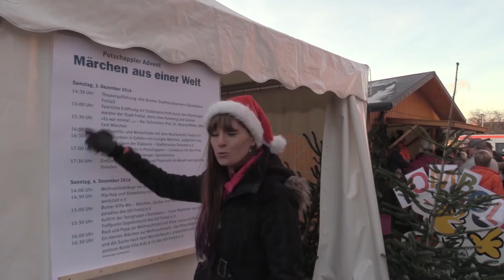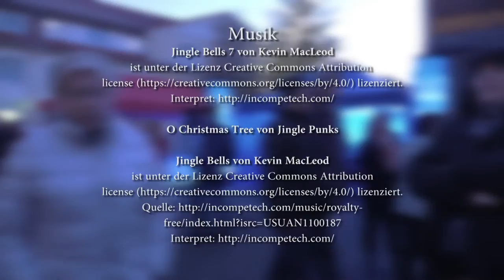12. Potschappler Advent - Märchen aus einer Welt - 2016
So schön war der Potschappler Advent.

Bei strahlend blauem Himmel und schönstem Winterwetter kamen am zweiten Adventswochenende zahlreiche Besucher zum zwölften Potschappler Advent. Mit mehr Ständen und einem ausgewählten Programm ist der soziale Weihnachtsmarkt auf dem Gelände der Freitaler Strom + Gas GmbH (FSG) eine feste Institution in der Freitaler Adventszeit geworden.

Auch für Oberbürgermeister Uwe Rumberg, Schirmherr Dr. Roland Wöller und den FSG-Geschäftsführer Ulrich Rudolph gehören die strahlenden Kinderaugen auf dem Potschappler Advent zur Weihnachtszeit dazu: „Sie sind der Grund, weshalb es sich lohnt, die Mühen auf sich zu nehmen“, sagte Dr. Wöller im Hinblick auf die Organisation der Veranstaltung und sprach damit auch die sozialen Träger und Vereine an, die auf dem Markt mit Ständen und Programmbeiträgen zum Gelingen des Potschappler Advents beitrugen.